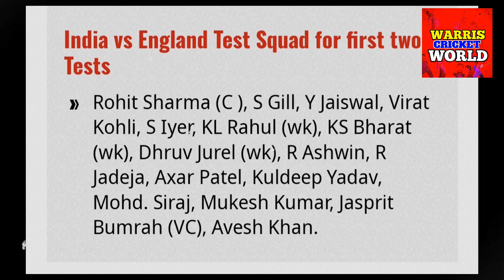"My Mother sold her Gold Chain"! | Dhruv Jurel EMOTIONAL statement on Indian Team Selection News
Your queries Solved in this Video:
Dhruv Jurel
Dhruv Jurel on ms dhoni
Dhruv Jurel in Indian team
Ind vs England test match
India squad for English test match
Ms dhoni